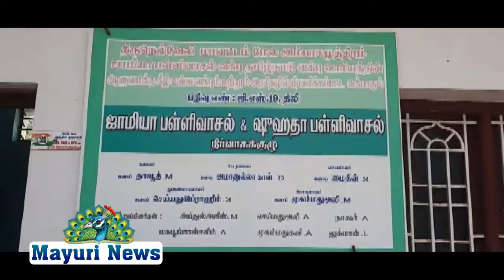ஜாமியா பள்ளி வாசல் தலைவர் நிர்வாக கமிட்டி கூட்டம்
ஜாமியா பள்ளி வாசலுக்கு சொந்தமான இடத்தை புறம்போக்கு நிலம் என அவதூறு..
நெல்லை மாவட்டம் அம்பாசமுத்திரம் ஜாமியா பள்ளி வாசலுக்கு சொந்தமான இடத்தை புறம்போக்கு நிலம் என தனிநபர் முன்பகை காரணமாக இந்துத்துவ இயக்கம் மற்றும் பாஜக கட்சியினர் சார்பில்.அரசு அதிகாரிகளுக்கு தகுந்த ஆவணங்கள் இல்லாத மனு, ஆர்ப்பாட்டம், என நடந்து வந்து கொண்டு இருக்கிறது என ஜாமியா பள்ளி வாசல் தலைவர் நிர்வாக கமிட்டி கூட்டம் நடத்தினார்.இக்கூட்டத்தில் ஜாமியா பள்ளி வாசல் தலைவர் தாவூத் கூறுகையில் இந்த ஜாமியா பள்ளி வாசல் கடந்த 1937 பத்திரம் மற்றும் 1996 ல்  வக்ஃபு வாரியத்தின் கீழ் பள்ளி வாசலாக செயல்பட்டு வருகிறது என ஆவணங்களை கூட்டத்தில் சமர்ப்பித்தார்.மேலும் இக்கூட்டத்தில் பள்ளி வாசல் செயலாளர் மைதீன், நிர்வாக குழு உறுப்பினர்கள் சலீம் மற்றும் செய்யது அலி ஆகியோர் கலந்து கொண்டனர்.மேலும் நமது பத்திரிகை நிருபர் களுக்கு பேட்டி அளித்துள்ளார்.